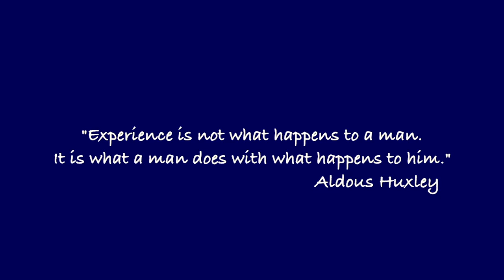Shit HappenZ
Moral of the story - Shit HappenZ